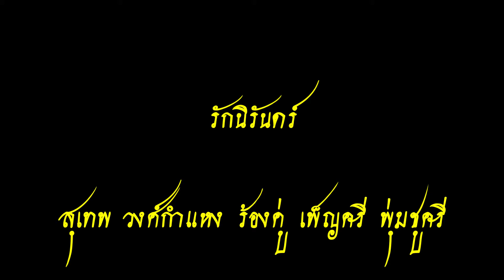รักนิรันดร์ - สุเทพ วงศ์กำแหง ร้องคู่ เพ็ญศรี พุ่มชูศรี Everlasting love - Suthep and Phensri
รักนิรันดร์
( สโลว์ )
สุเทพ วงศ์กำแหง - เพ็ญศรี พุ่มชูศรี  ขับร้อง
วงดนตรี กาญจนะศิลป์
แผ่นเสียงตรา  PHILIPS
หมายเลขแผ่น
BTC - 10169 , P 90.169 H
JOB - 345 , AA 90.169.2 H

Everlasting love
(Slow)
Suthep Wongkamhaeng - Phensri Phumchusri singing
Kanjanasil Music Band
Phonograph brand PHILIPS
Sheet number